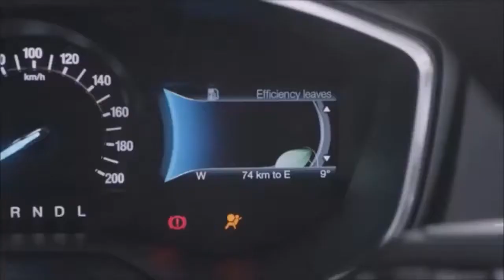2020 Ford Mondeo Facelift Unveiled With Wagon Hybrid Variant !!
2020 Ford Mondeo Facelift Unveiled With Wagon Hybrid Variant !!The hybrid Mondeo is equipped with regenerative braking technology, which helps it achieve an average flow rate of 4.4 l / 100 km (64.2 miles per gallon in the UK / 53.4 miles per gallon in the US). In addition, electric air conditioning, cooling and vacuum systems reduce the resistance of the engine, there is also a specially designed exhaust heat recovery system that helps to heat the cab faster, and a system that promotes gradual braking, helping to return more energy to the battery.
The new Mondeo Wagon Hybrid provides 403 liters (14.2 cubic Feet) of Luggage space under the cargo hold and has additional storage space under the floor. When the rear seats are folded, the volume increases to 1508 liters (53.3 cubic Feet).

The engine family includes the new 2.0-liter EcoBlue diesel with three power levels: 120 HP (118 HP / 88 kW), 150 HP (148 HP / 110 kW) and 190 HP (187 HP / 140 kW). The latter two can be coupled with a new eight-speed automatic transmission, while the former is offered with a six-speed manual. Customers can also order EcoBlue-based mondeos with four-wheel drive.

The revised Mondeo family adds adaptive cruise control, Stop & Go, speed limiter and road sign recognition.
Subtle visual updates to the exterior enhance the visual difference between the titanium, ST-Line and Vignale trim levels. Each grade has a new grille with horizontal chrome trims for Titanium, black for ST-Line and V-shaped trim for Vignale.

The lower grille was revised and surrounded by new fog lights, new C - shaped taillights, various 17-and 18-inch alloy wheels, a liquid aluminum trim option for the 19-inch wheels, and new body color options. ,

Inside, the revised Mondeo gets a rotary shift knob for models equipped with an 8-speed automatic. This freed up additional storage space in the center console, where the USB port now resides. Elsewhere, the interior gets a new seat fabric, decorative elements and door handle applications.